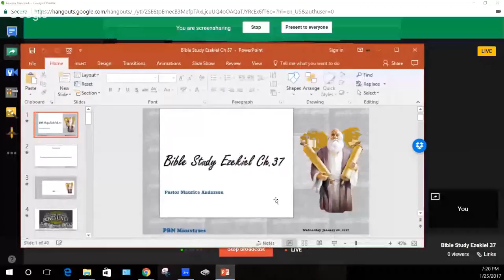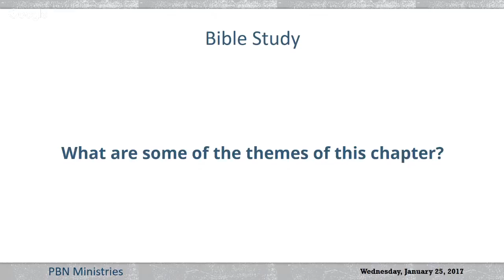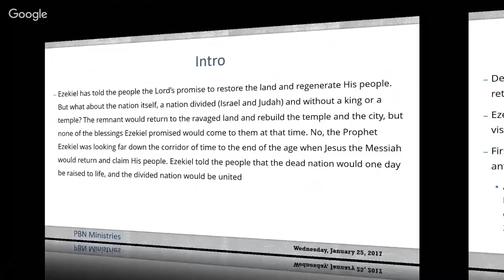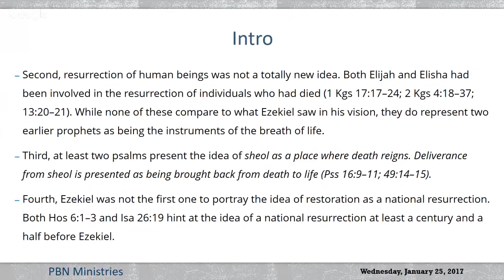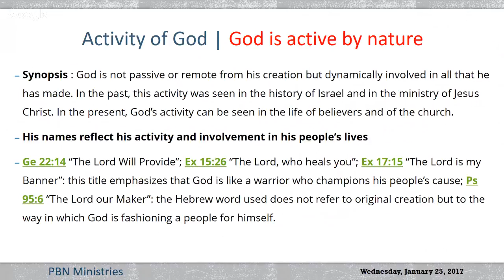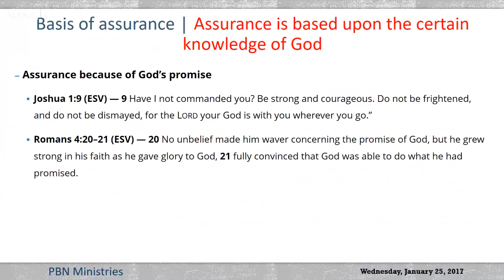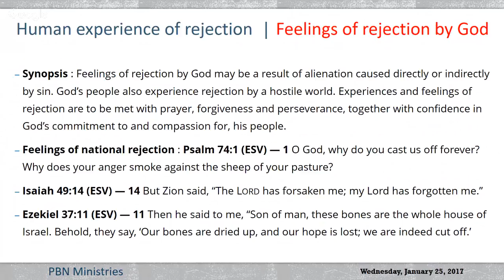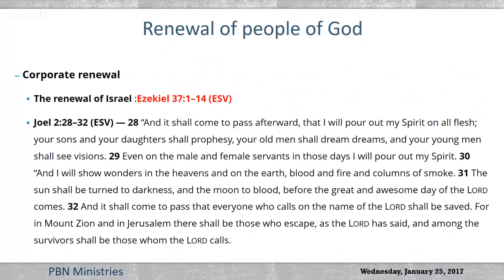Bible Study Ezekiel 37